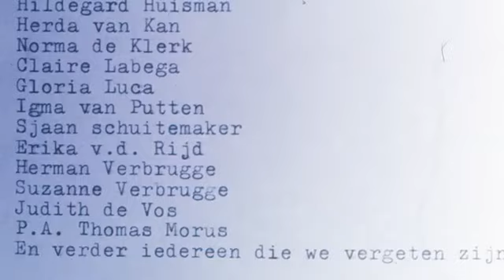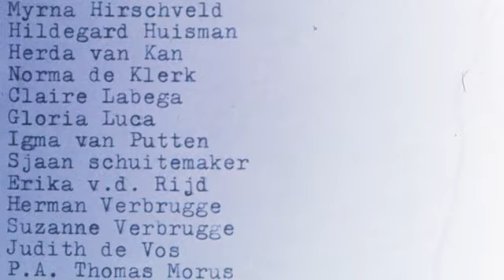Pasa Dia 26 mei 1983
Slideshow van de voorbereidingen voor de pasa dia van 26 mei 1983 in Rotterdam.